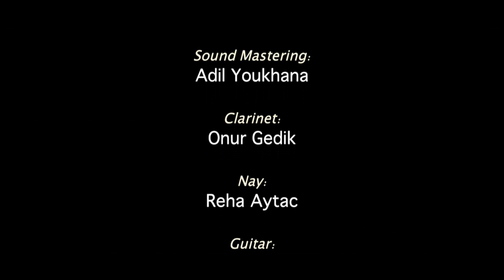Adkar - Aynatakh Music Clip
Melbourne Assyrian/Chaldean Singer From Melbourne Australia ADKAR in his debut song/clip 2013 Aynatakh Adkaar Bidawid Bidaweed Asheq